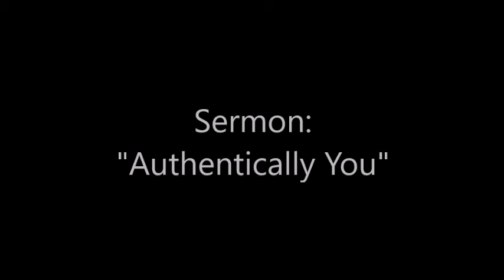Sermon Sep. 18, 2022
Today's sermon: "Authentically You-Become who you were created to be."  We create facades for how we want others to see us.  God urges us to drop those facades and be true.  We can't do it alone, Christ is our one and only advocate.  Jesus stepped forward to take our punishments for our sins and he died for us.  We can see through this that God's love is true.  And our response to this freedom from sin is to go with Jesus Christ our Savior and Lord.
39375 Joy Road
Westland, Michigan
Facebook: Celebration Lutheran Church on Joy
Go in Peace. Live in service to All.
Thanks be to God!  Alleluia!!